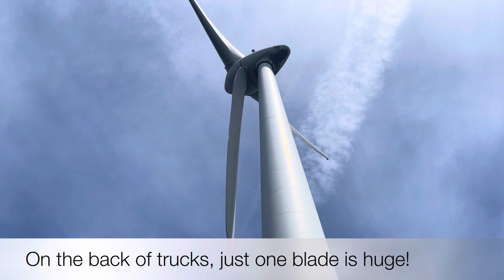Day 26 - Saint-Gervais-sur-Mare to Murat-sur-Vèbre